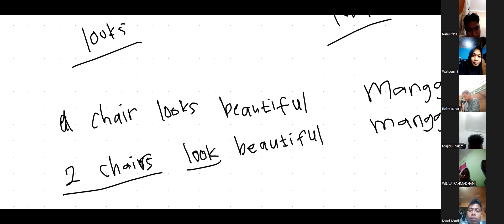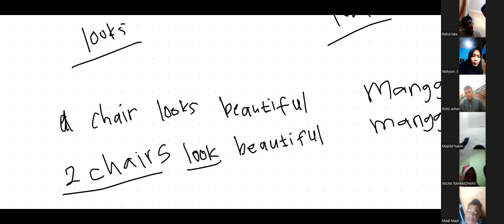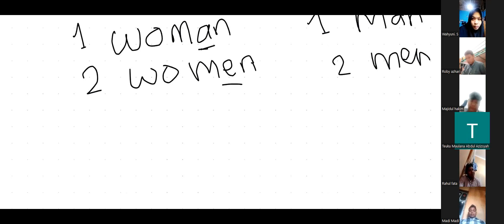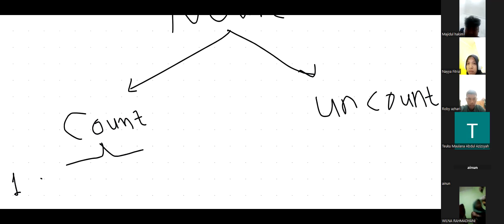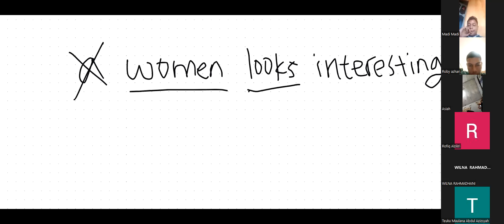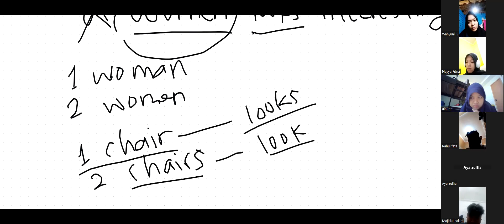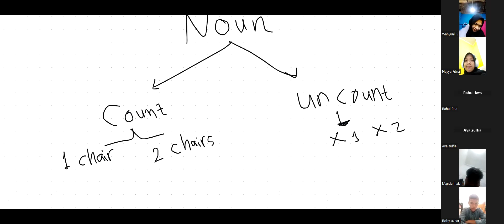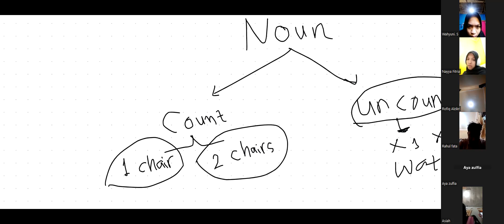Subject Verb Agreement (Praktik)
Ini sambungan dari materi subject verb agreement, membahas lebih banyak tentang contoh-contohnya.